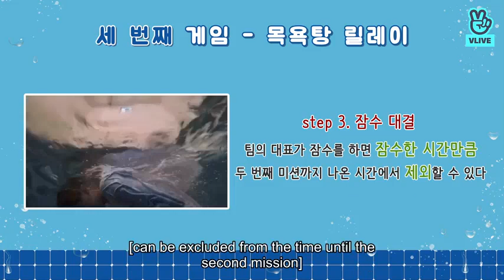[Eng Sub] Run BTS! Ep.62 [BTS sauna pt.2]